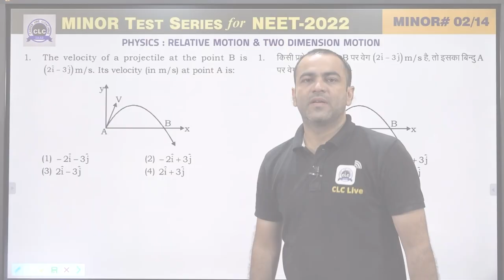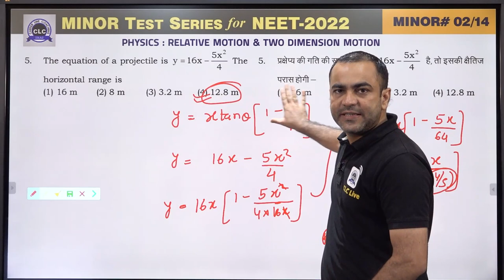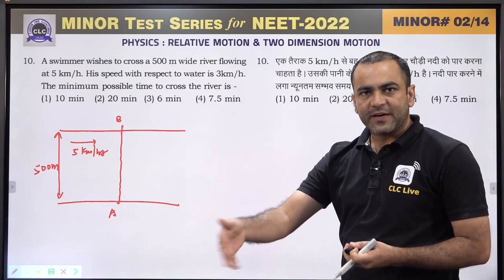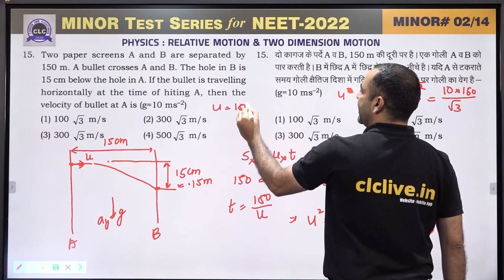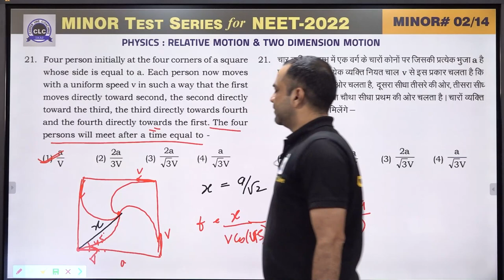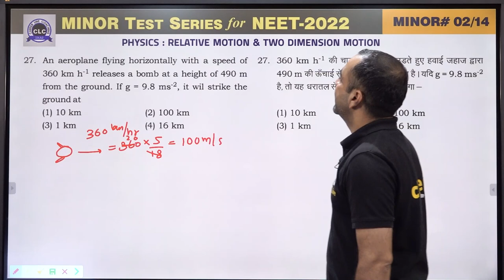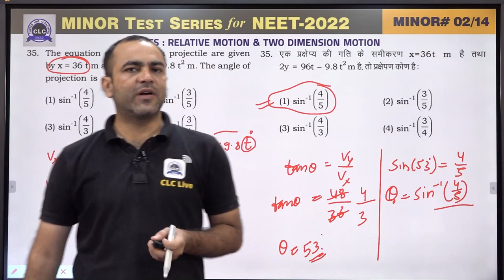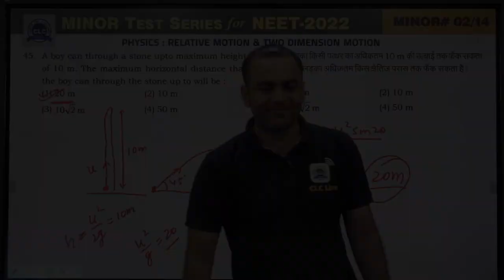MTS#02 - VIDEO SOLUTION ll PHYSICS || MTS FOR NEET -2022 || CLC